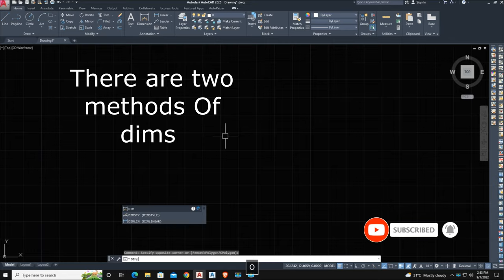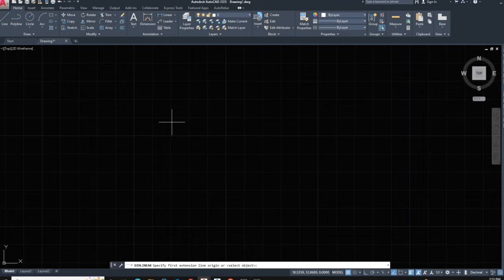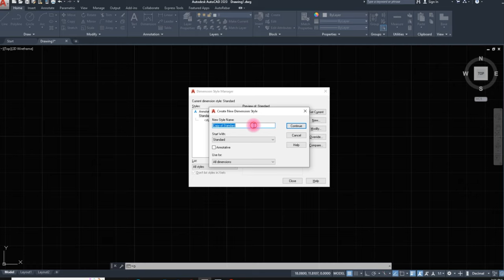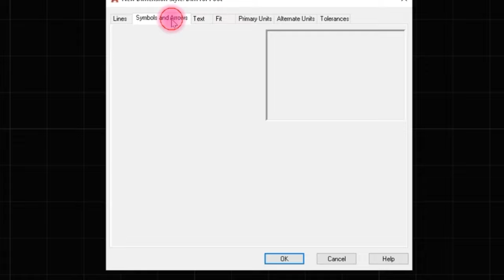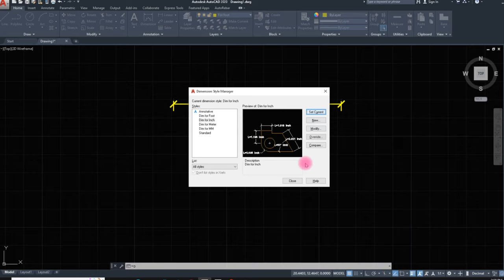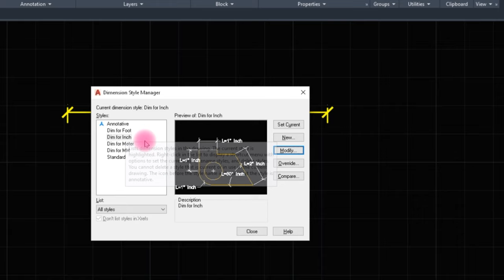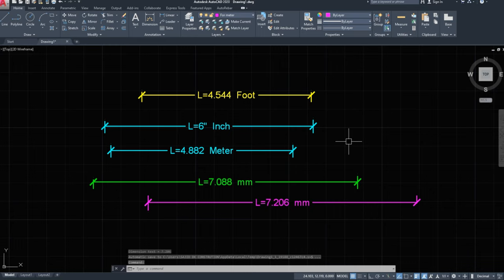AutoCAD Dims Tips and Tricks Dimension Setting to Add Prefix and suffix. using Dimpost command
In this AutoCAD tutorials we learn about dimension Tips and tricks to use a command dimpost to add prefix and suffix for Length  but here is a problem for original dimension Specifically for individual units that's why We create another Dimension setting individually for each Unit for example Meter (M), mm and foot first create layers to give a name for unit dimension given color and line weight to each layer then enter (D)  to set dims.